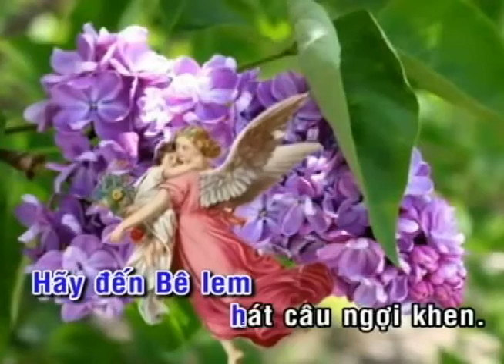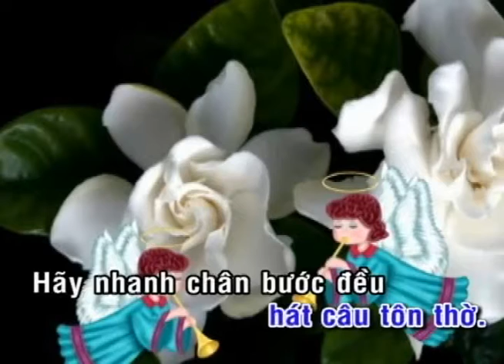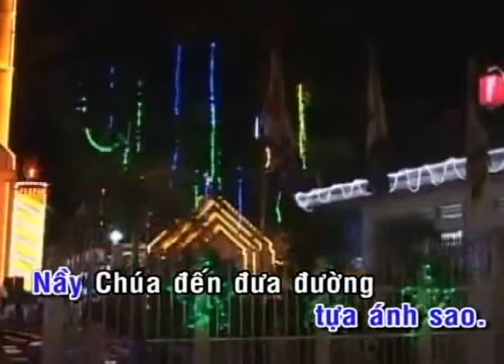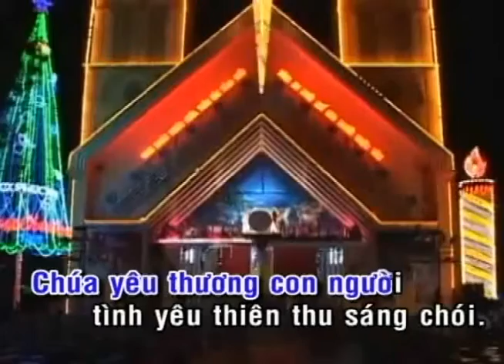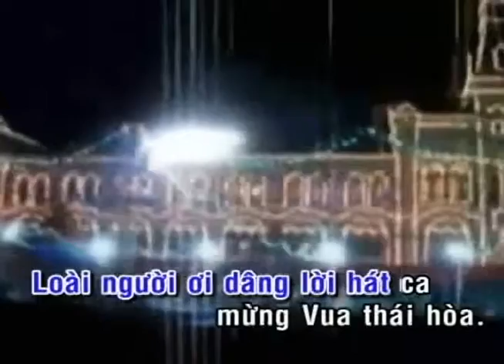MỤC ĐỒNG CA_KARAOKE_Mi Trầm